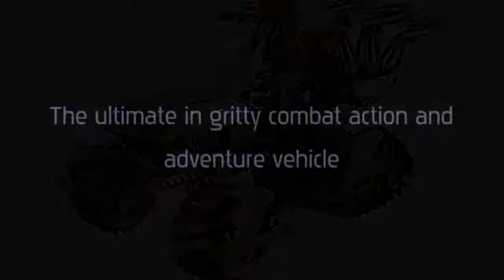Avatar Rda Military Grinder Vehicle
Amazing to play super heroes now with Avatar Rda Military Grinder Vehicle . One of the several key features is the comes with an exclusive i-tag for an in-depth exploration of pandora's wild world. Other highlights include things like built to hold all avatar action figures. The toy is 12&8243H x 12&8243L x 2.75&8243W. If you want a great deal on this Avatar toy for your children, visit the add to shopping cart button on this site.